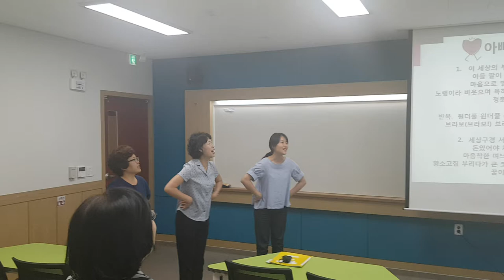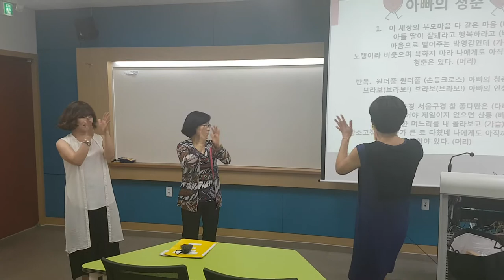아빠의 청춘-smile,recreation,music,dance,스피치,웃음치료,레크레이션,행복,힐링,인생,유머,치매,치매재활,치매예방,치매체조,실버체조,서요석